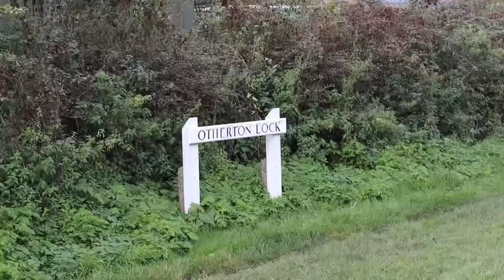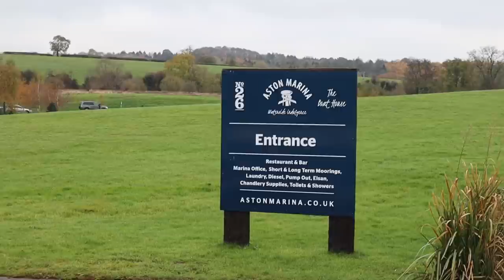Beating The Winter Closures To Get To Our Winter Mooring! | Quest Vlog #74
With the last 20 miles left to get to our winter moorings, and two winter closures scheduled between us and the marina, we make the final push!
**This was filmed October/November of 2019, before the COVID-19 pandemic. We are currently in the marina and staying put. Stay safe everyone!

"Show Me The Way To Somewhere" by Malena Stark
"My Last Line Of Defence" by Velvethead